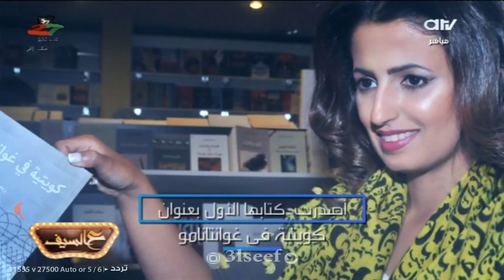لقاء مع الكاتبة جرئ مع ريم الميع في برنامج ع السيف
برنامج ع السيف يوميا على قناة atv من الاحد الى الأربعاء العاشرة مساء
إشتركوا في القناة عبر هذا الرابط ليصلكم كل جديد وحصري